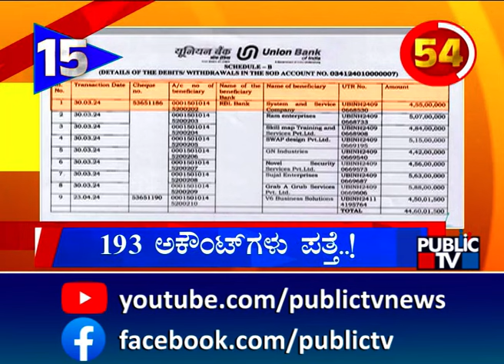HD Revanna Says He Will Not Go To Meet Prajwal | Public TV